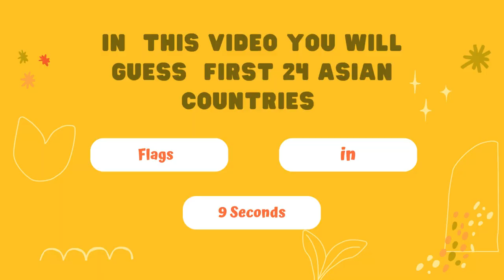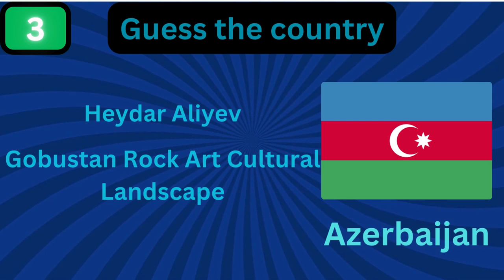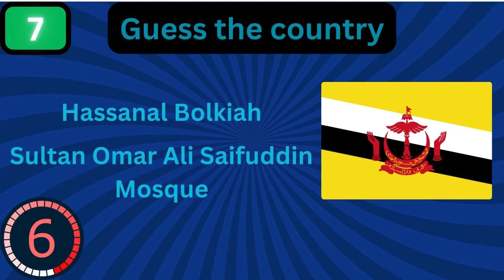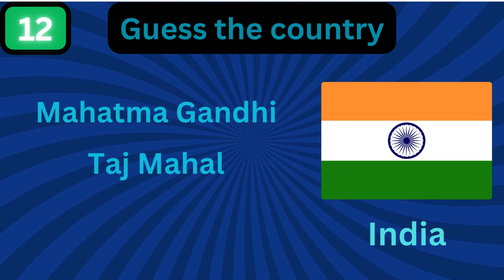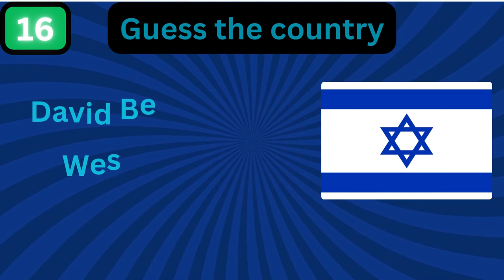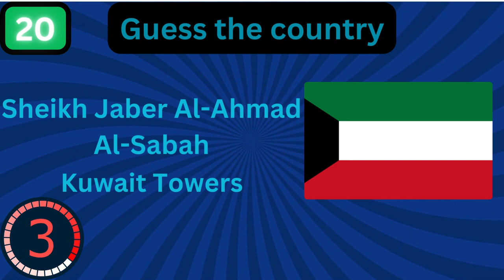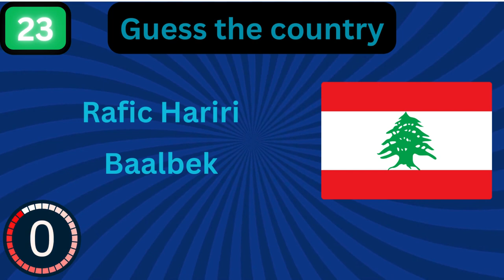Put Your Flag Knowledge to the Test! Guess the 24 Asian Countries [Part-1]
Welcome to Quiz Master yt Den'! Dive into a world of mind-bending trivia, puzzles, and quizzes that'll challenge your intellect and ignite your curiosity. From general knowledge to niche topics, we've got it all.